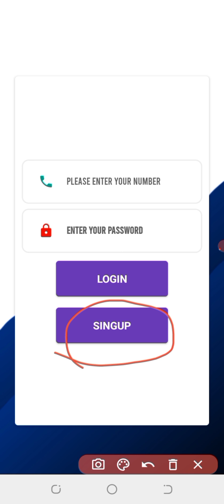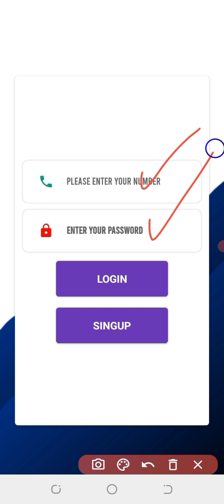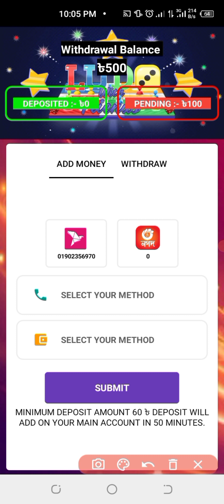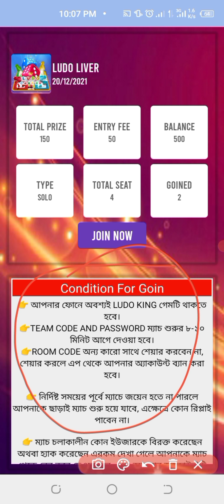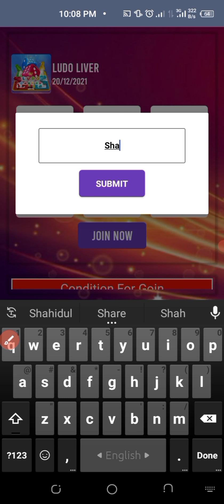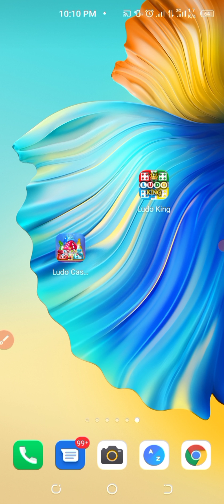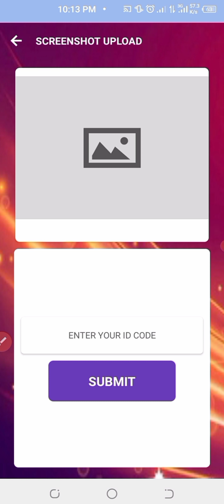লুডু খেলে টাকা ইনকাম Money income by playing Ludu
যারা খুব ভালো লুডু খেলতে জানেন, তাদের জন্য সুখবর, লুডু ক্যাশ বিডি অ্যাপ নিয়ে এলো লুডু খেলে টাকা ইনকাম করার সুবিধা, লুডু খেলে টাকা ইনকাম করতে, এই অ্যাপ এ ডিপোজিট করতে হবে, যেখানে আপনি 50 টাকা দিয়ে গেম ওপেন করে পরবর্তীতে যদি উইন হোন, তাহলে আপনি পাবেন 80 টাকা, গেমটিতে 100 টাকা ডিপোজিট করলে, আপনি যদি উইন হন, তাহলে আপনি পাবেন 170 টাকা, গেমটিতে আপনি যদি 200 টাকা ডিপোজিট করে গেম প্লে করেন, যদি আপনি উইন হন তাহলে আপনি পাবেন 360 টাকা, গেমটিতে 300 টাকার ডিপোজিট করে, আপনি যদি গেম খেলে উইন হন তাহলে আপনি পাবেন 550 টাকা, এরকম আরো অসংখ্য ম্যাচ আছে, যত বেশি টাকা ডিপোজিট করবেন, তত বেশি ইনকাম করতে পারবেন।